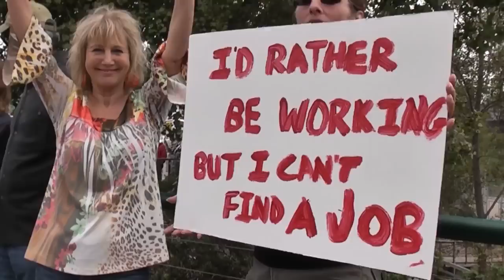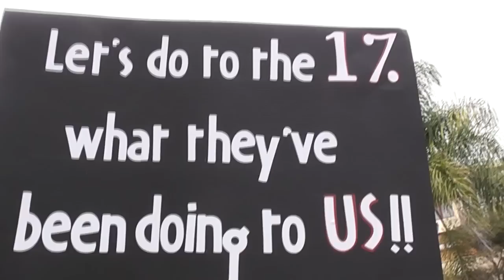Occupy Encinitas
North County's support of Occupy San Diego. Video from protesters in Encinitas, Oct 15, 2011. Parts of this were broadcast on KGTV Channel 10 11pm news.